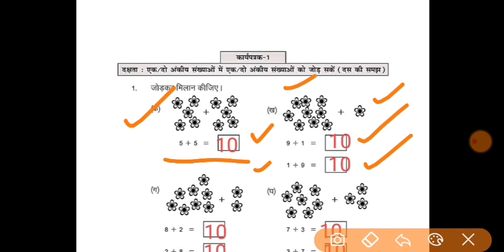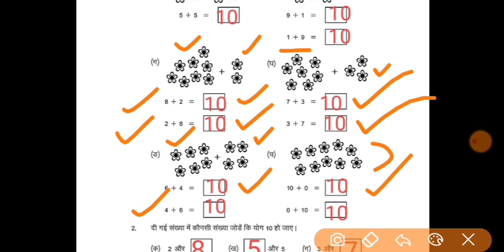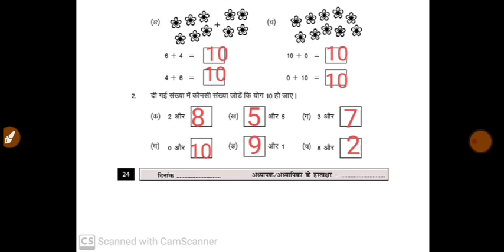Smile2.0 Homework - 1/2/2021 | Class 1 to 2 Maths Homework | स्माइल कार्यक्रम-गृहकार्य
smile 2.0 grahkarya
smile 2 grahkarya
class 1 to 2 Maths grahkarya
class 1 to 2 maths Homework
smile homework
Smile2.0 Homework - 1/2/2021| स्माइल कार्यक्रम-गृहकार्य | Class 1 to 2 maths Homework/Grahkarya